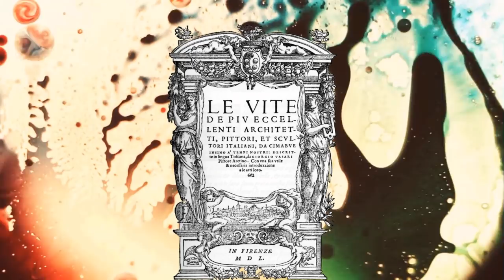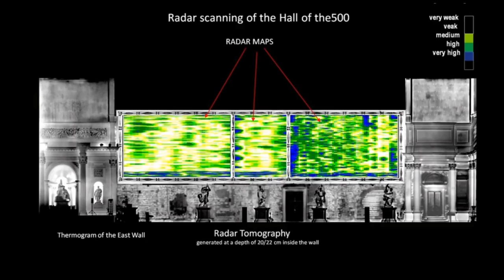The Lost Leonardo da Vinci Masterpiece / The Battle of Anghiari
There are two types of Lost Art.
The first one is:
The Battle of Anghiari by Leonardo da Vinci, at times referred to as "The Lost Leonardo", which some commentators believe to be still hidden beneath one of the later frescoes in the Salone dei Cinquecento  in the Palazzo Vecchio, Florence.
and then there are the Chapman brothers ...